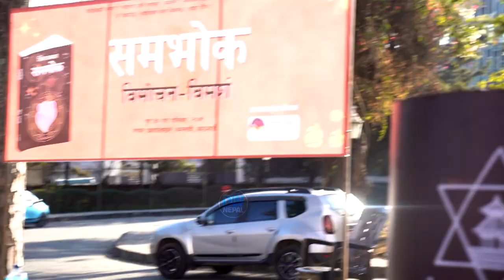विजयकुमार किन खरो बोल्छन रहस्य Vijay Kumar Pandey & Shiva Prakash@Dwnepal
‘समभोक’ विमोचन-विमर्श
Vijay Kumar Pandey
Shiva Prakash

हाम्रा भिडियोहरु हाम्रो लिखित अनुमतिविना डाउनलोड गरी युट्युब, फेसबुक वा अन्य ठाउँमा अपलोड गर्न पाइँदैन । हाम्रो अनुमतिविना नाफा कमाउने उदेश्यले यी भिडियो सार्वजनिक प्रसारण गर्न पनि पाइँदैन ।
Distribution of our contents by downloading and re-uploading inside and outside YouTube without our written consent is strictly prohibited. However, embedding our videos with proper credits is always welcome.